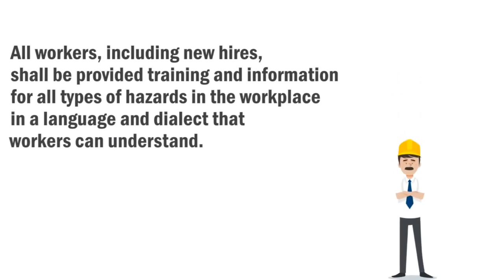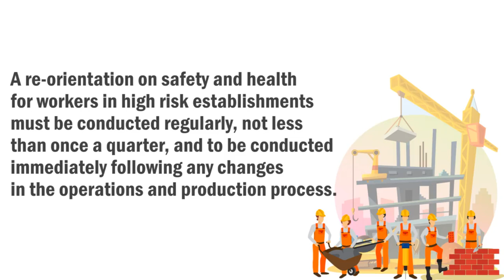Workers Right to Know Per DOLE DO 198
Workers Right to Know Per RA 11058 and its IRR DOLE D.O. 198 Series of 2018